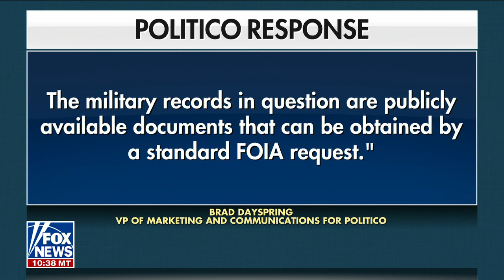Politico torched for publishing details of candidate's sexual assault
‘Outnumbered’ panel discusses Politico publishing information about GOP candidate Jennifer-Ruth Green against her consent. The story details Green's sexual assault while in the military.